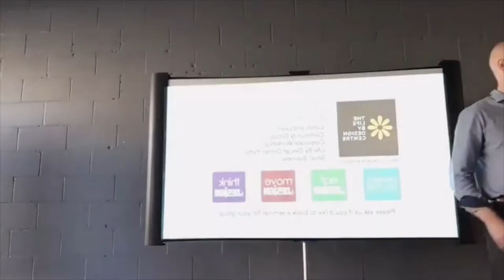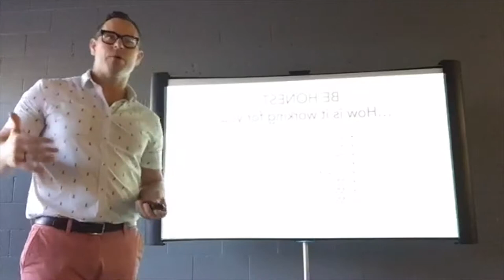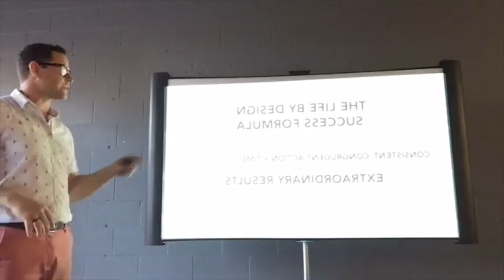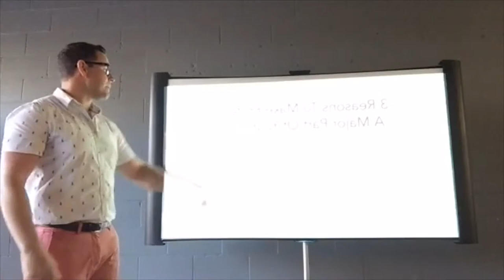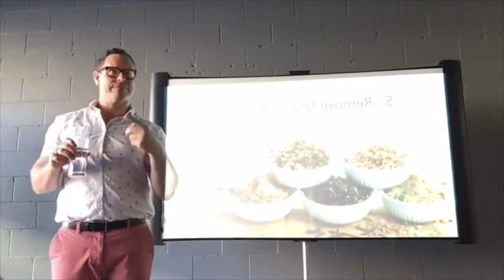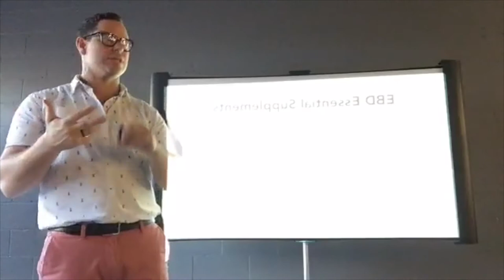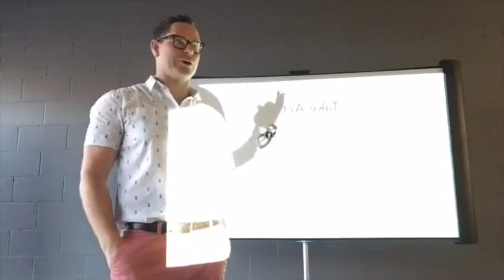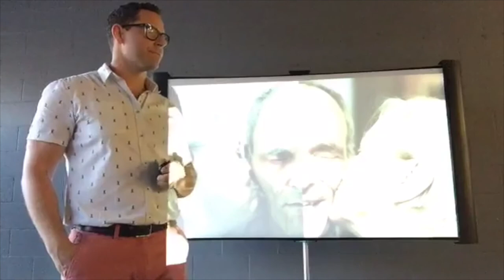Eat By Design 2017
Join Dr. Jamie Richards, CEO Life By Design Inc, for a full Eat By Design presentation at The Life By Design Centre.

What to eat. What NOT to eat. Why. When. Best practices.